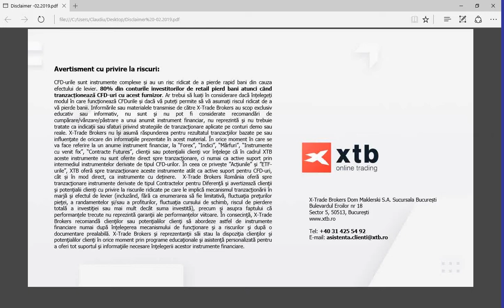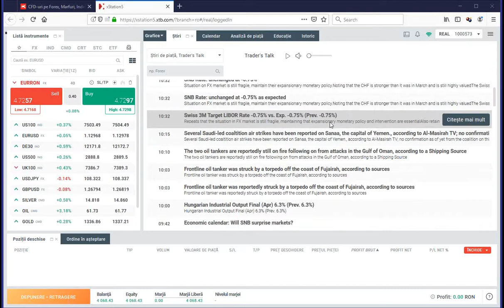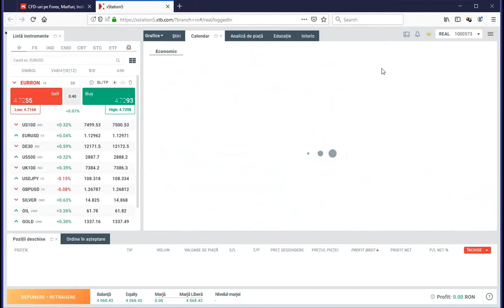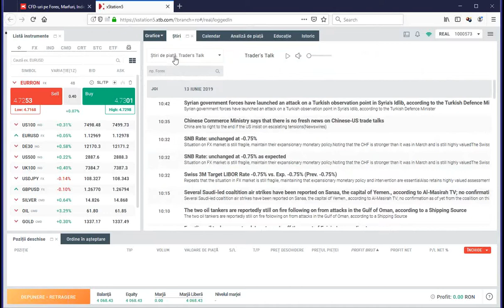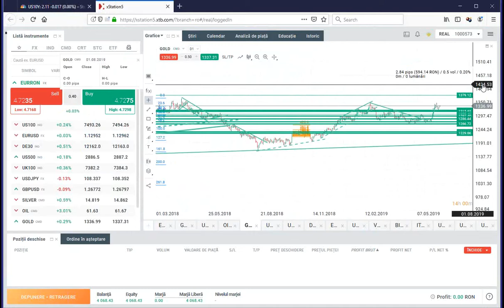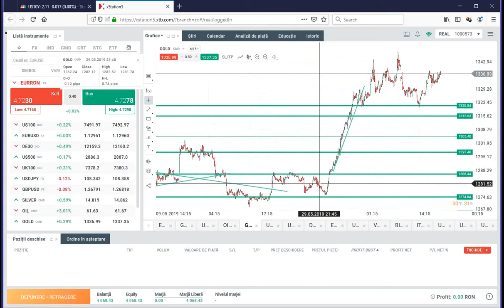Mărfuri - Segment Daily Briefing 13.6.2019 | XTB România